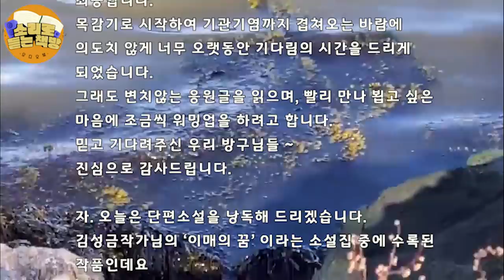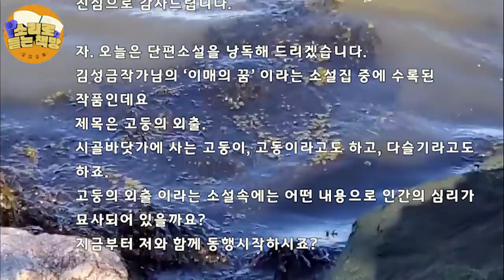[단편소설오디오북] 고둥의 외출 / 김성금 작가 / 남편은 늘 바쁘다고 했고, 파리 쫓듯 나를 성가셔하는 남편을 보면 자존심이 상했다. 그러던중 알게된 '홀아비바람꽃'님...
도서명 : 이매의 꿈(김성금 소설집)
출판사 : 우인북스

김성금 작가님의 소설집 '이메의 꿈' 에 수록된 작품입니다.

김성금
1958년 춘천에서 출생
단편소설 (그물에 걸린 포충망) 이 당선되어 작품활동을 시작
저서로는 (민달팽이), (자리찾기)
장편소설(티눈) 이 있다.
2002년 제28회 한국소설문학상을 수상.

* 이 영상은 작가님의 수락으로 낭독되어진 제2차낭독저작물임을
감사합니다.